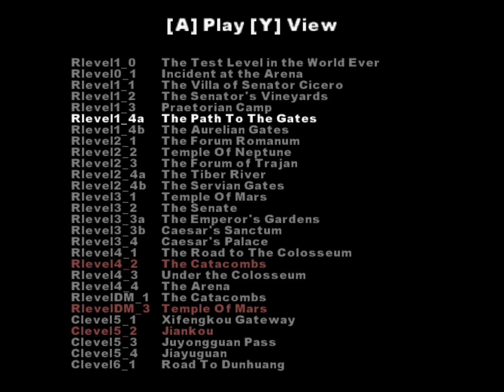Serious Sam: Next Encounter Milestone 11 v.043 Prototype Gameplay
Continuing the clearing of my desktop with some of what would become Serious Sam: Next Encounter. This is verison 43 of the Milestone 11 phase, from December 6, 2002.

This is a Gamecube build running on Dolphin, but the changes should be pretty obvious. From the menu, to the test level, to changes in the first level. There is a debug function activated with the d-pad which puts on no-clip.